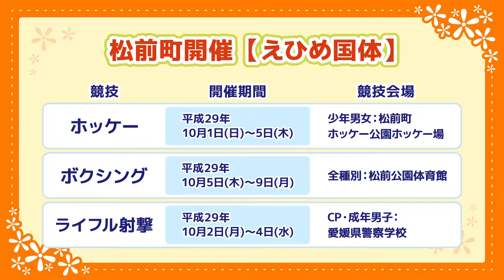競技会場へ行こう!_松前公園体育館_松前町_第23回